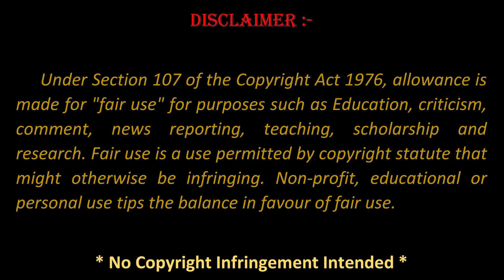MONTFORT ENERGIA'24 - Western Dance by Montfort School - Aranthangi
Western Dance Performance by Students of Montfort School (CBSE), Aranthangi in ENERGIA 2024

Montfort Group of Schools are managed by the Christian Religious Congregation of the Montfort Brothers of St. Gabriel known for Their unique. Service in the field of education since 300 years. Today Montfort brothers serve more than 200 educational institutions throughout India and 43 countries around the world.

MONTFORT SCHOOL (CBSE), ARANTHANGI is yet another endeavor to create future Leaders for the country.